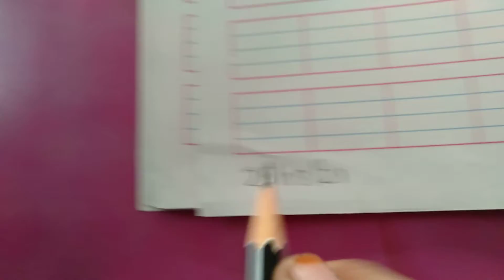Sr K G : Hindi